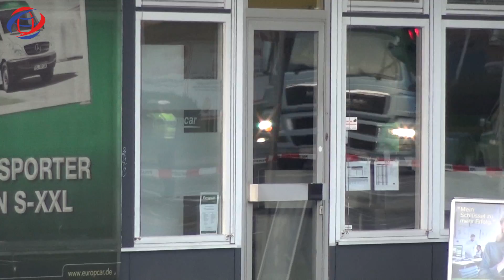Waffen in Europcop Filiale gefunden – Ein Mann wurde festgenommen ein weiterer ist flüchtig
Mönchengladbach (rix). Ein Zeuge meldete heute gegen 16.00 Uhr der Polizei einen mehrere Personen, der Waffen vor der Europcar Autovermietung auf der Erzberger Straße zeigten.

Ein Zeuge meldete eine Rangelei mehrerer Personen vor dem Geschäft der Autovermietung. Dabei sollen unter anderem mehrere Waffen gezeigt worden sein. Umgehend rückte ein Großaufgebot an Polizeikräften aus, sperrte den Bereich um die Autovermietung weiträumig ab.
In den Räumlichkeiten der Vermietung fand die Polizei dann tatsächlich mehrere Kurz- und Langwaffen vor. Darunter auch eine abgesägte Schrotflinte.
Ein 43-jähriger Mann wurde vorläufig festgenommen, eine weitere männliche Person ist derzeit noch flüchtig. Ein weißer Smart sowie ein silberner Mercedes wurden noch vor Ort sichergestellt. In welchem Zusammenhang die beiden Autos zur Tat stehen ist noch unklar. Spezialkräfte durchsuchten noch am Abend zwei Wohnungen. Ob etwas gefunden wurde steht derzeit noch nicht fest. Die Fahndungsmaßnahmen dauern derzeit an. Auch zu den Hintergründen wollte die Polizei am Abend keine Stellung nehmen.